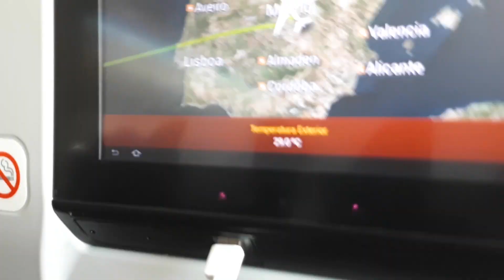Primer día en Madrid - España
Viaje a Madrid - España
Primer día recorriendo Madrid ;).
Diego Aguilar B.